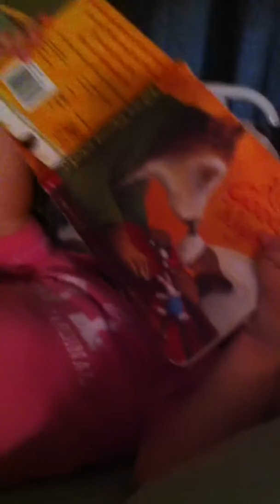2011-04-05_Gabbie-iPhone 100-A-reading-KissGoodnight.MOV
Ainsley "reading" her favorite book Kiss Goodnight

She repeats "Are you ready now?", then says "No, no, no", then "I'm waiting" She also says "book" and "milk" for when they read and have milk in the story.

Then she does the kisses when the mommy finally remembers to give kisses good night, kissing him once, twice, then twice more :)